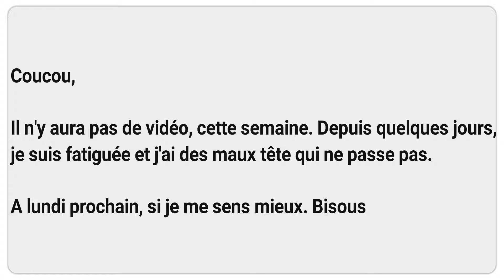Pas de vidéo cette semaine !!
Coucou, j'espère que tu te portes bien!
Je serai de retour la semaine prochaine si je me sens mieux.

Merci aux nouveaux qui se sont abonné. Mouah !

Je suis Drépanocytaire SS - Je vis en Guadeloupe - Je suis maman de 2 enfants